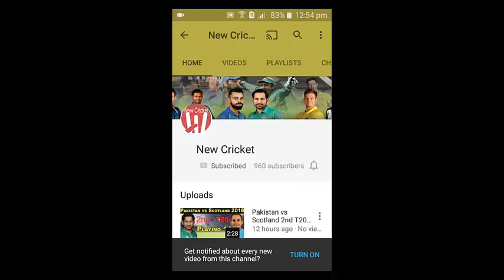Geo Super Live Cricket Match Today Online Scotland vs Netherland 2nd T20 2018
Geo Super Live Cricket Match Today Online Scotland vs Netherland 2nd T20
Geo Super Live Cricket Match Today Scotland vs Netherland 2nd T20 2018
Geo Super Live Cricket Online Scotland vs Netherland 2nd T20 2018
Geo Super Live Cricket Match Today Online